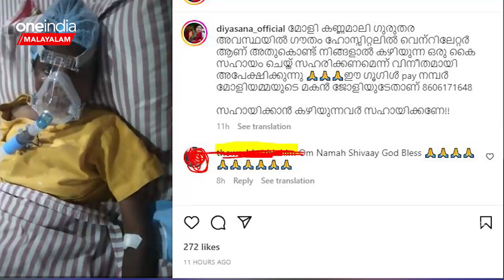മോളി കണ്ണമാലി ഗുരുതരാവസ്ഥയില്‍; വെന്റിലേറ്ററില്‍, വിവരങ്ങൾ | *Kerala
Actress Molly Kannamaly's health condition got worsen and she has been admitted in Hospital | ആശുപത്രിയില്‍ പ്രവേളിപ്പിച്ച മോളി കണ്ണമാലിയുടെ ആരോഗ്യനില ഗുരുതരമായ സാഹചര്യത്തിലാണെന്നാണ് പുറത്ത് വരുന്ന റിപ്പോർട്ടുകള്‍ സൂചിപ്പിക്കുന്നത്.